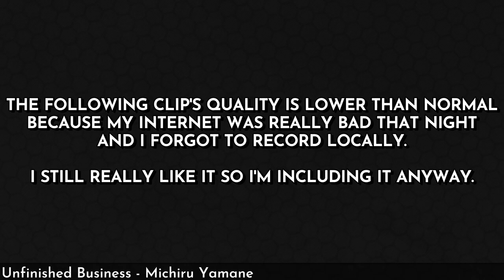Shatter With Caution [THEM'S FIGHTIN' HERDS]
We're back to the lands of Foenum, this time with more characters besides just Caleb!

I play Them's Fightin' Herds on Twitch Mon, Wed, Fri and Sat at 17:00 (UTC-7)

More Videos You Might Like 🎥